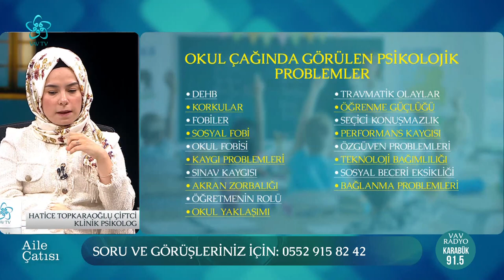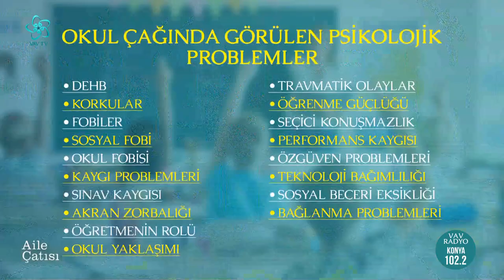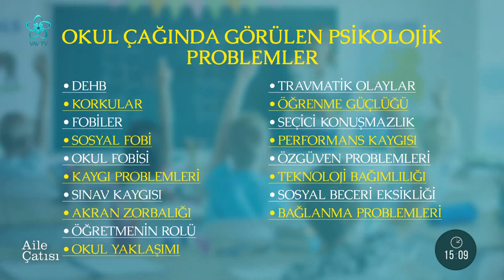Okul Çağında Görülen Psikolojik Problemler | Aile Çatısı Vav TV